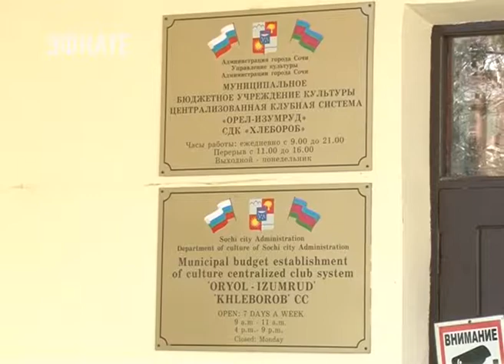Депутаты ГСС по Кудепстинскому округу полностью исполнили наказы на этот год. Новости Эфкате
Это депутаты Максим Медведев, Иван Савин и Леонид Остринский.

В селе Хлебороб по обе стороны от сельского Дома культуры теперь две площадки: детская и спортивная. Об этом сельчане мечтали давно. Детей, конечно, в утренние часы мало, зато вечером и в выходные, рассказывают жители, вся детвора здесь.

Такие же детские и спортивно-развлекательные зоны есть теперь и в сёлах Красная Воля, Верхне-Николаевское и Каштаны. Таким образом наказы избирателей в четвёртом избирательном округе в этом году полностью выполнены.

Впереди Новый год и новые планы, а, как известно, в селе работы всегда много. Но завершением этого года и сами депутаты Городского Собрания Сочи, и местные жители довольны.

Всё это делается депутатами по просьбе жителей. Задача одна — максимально эффективно подходить к развитию сельской территории, и воспитывать детей в достойных условиях. Например, в изостудии «Надежда» теперь писать картины детям тепло и комфортно. Помогли провести отопление депутаты Городского Собрания Сочи. А лучшие работы представлены в главном зале сельского Дома культуры, куда и пригласили народных избранников посмотреть на творчество местных ребятишек.

Сочи. Новости.
Телеканал Эфкате.